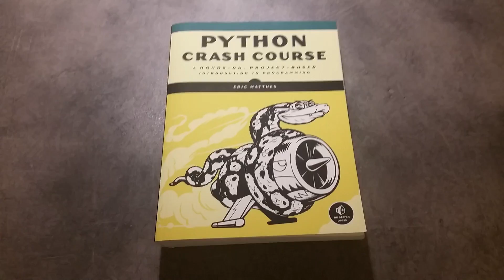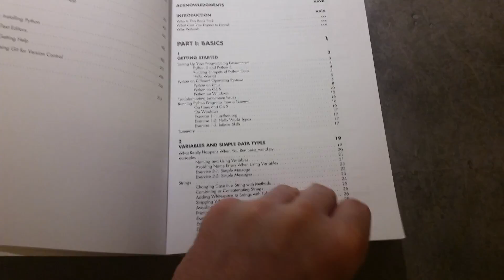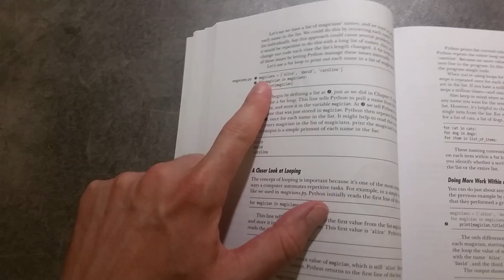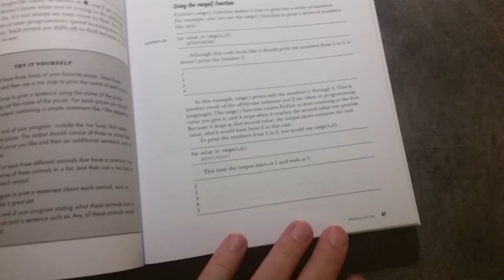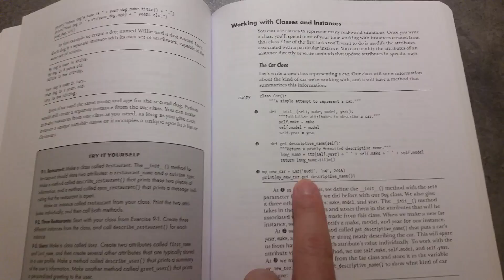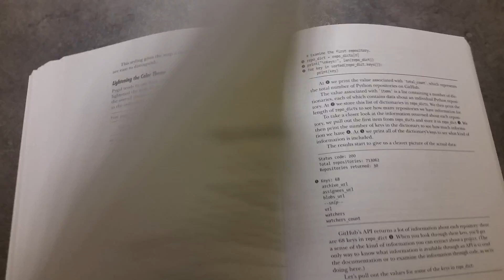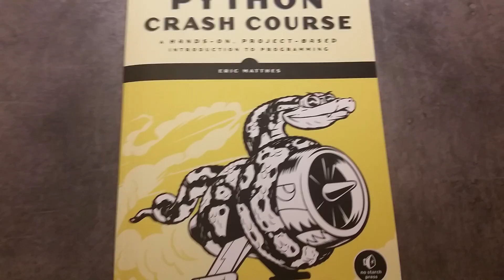Python Crash Course by Eric Matthes: Review | Learn Python for beginners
This is a short review of Python Crash Course by Eric Matthes, published by no starch press. I really like these no starch press books. This is a very good one; part 1 is a complete python course, it covers Python 2.7 and 3.0, starts from the basics and goes all the way up to object oriented programming using classes. It's great if you want to learn python coding from scratch, it is definitely a python for beginners book. Part 2 is all about putting what you learnt in the earlier section into practice with python tutorials. There are 3 projects ranging from building a game to creating web apps and there is a project covering data visualisation. If you complete everything in this book, you will learn how to code in Python. Definitely 4 stars.

1. Automate the Boring Stuff With Python
2. Python Crash Course
3. Effective Computation in Physics
4. Learn Python the Hard Way